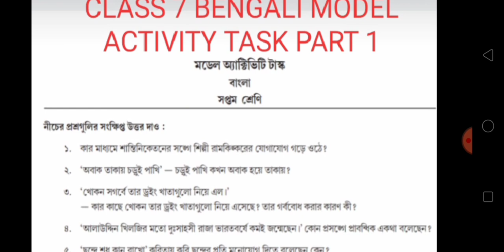CLASS 7 BENGALI MODEL ACTIVITY TASK PART 1/CLASS 7 MODEL ACTIVITY TASK/CLASS 7 ACTIVITY TASK PART 1